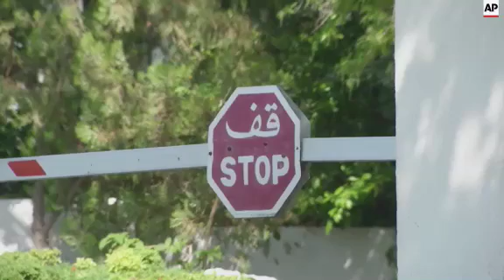Shooting attack could destroy tourist economy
(13 Jul 2015) The blood on the sand has washed away, but the damage inflicted on Tunisia by a few terrifying minutes of gunfire at a beach resort will be deep and lasting.
The tourism industry, the lifeline for the north African country's economy, is likely to be gutted after 38 tourists were killed in the 26 June rampage in Sousse.
Up to two (m) million hotel nights are expected to be lost over the next year, hastened by warnings from Britain and other European governments last week that their citizens were no longer safe on Tunisia's shores.
These decisions came as a shock to tourism industry professionals, as they were trying to bring back trust with new security measures after the Sousse attack.
At Le Sultan hotel in Hammamet, there used to be  an average of 95 Britons per day residing there before the attack.
This number dropped to 35 after the rampage, and is now reduced to zero.
Le Sultan owner Mehdi Allani pointed out that flights had been cancelled - so even the Britons who wished to could no longer find a way to come.
"It's another ordeal while the situation was already catastrophic enough," he said.
Last July, the hotel recorded an occupancy rate of more than 90 percent. It will barely reach 20 percent this year.
Le Sultan, which opened 33 years ago, will remain open during the summer thanks to Algerian tourists and a majority of Tunisian visitors.
Allani doesn't think the situation will go back to normal before at least next summer.
Other hotels weren't as lucky, especially for those solely working with British tourists. Dozens of hotels around the country had to shut down.
The impact is obviously felt on the entire industry: hotels and restaurants, but also car rentals, taxis, guides, souvenirs shops.
Ghofrane Jbali has been working as a shopkeeper for the past six years.
The shop where she works usually gets the majority of its clients from the four neighbouring hotels.
During the past weeks, three closed their doors due to the lack of tourists.
Jbali said business dropped to 10 percent of its previous level and where four girls used to work in the shop, now there are only two.
"We're afraid we'll close the shop and everybody goes home. We're afraid of where we'll work, from where we'll get money and how we're gonna live," she said.
Tourism employed about 400,000 people in this country of 10 (m) million and made up about 7 percent of gross domestic product in 2014.
The industry had already begun suffering after an attack on Tunisia's leading museum in March that left 22 dead, mostly foreign tourists.